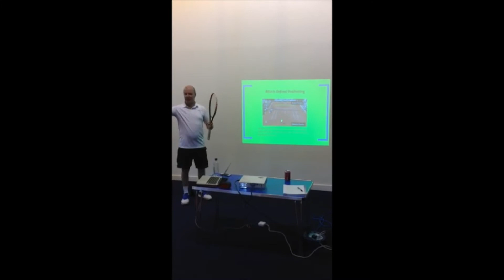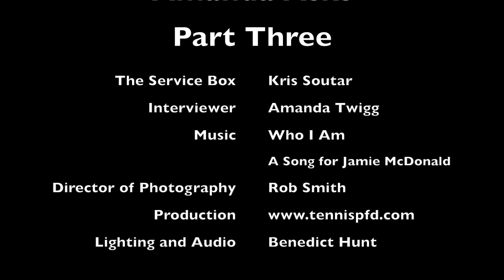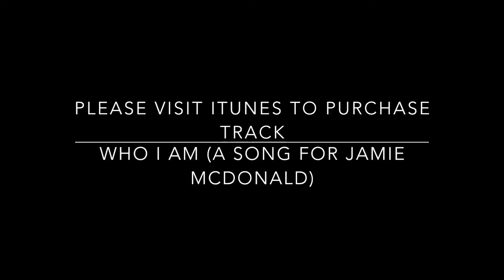Amanda Asks - Kris Soutar The Service Box Ltd - Part 3